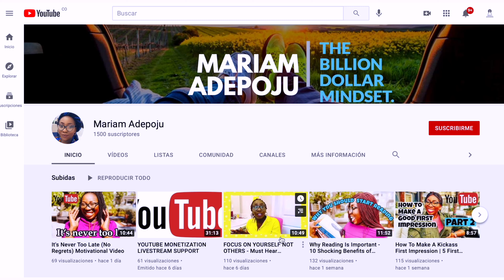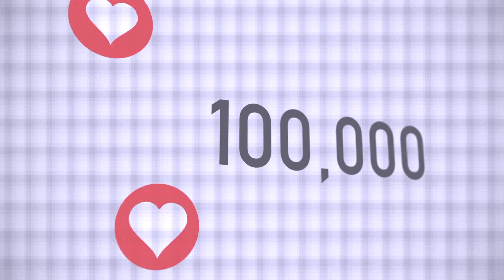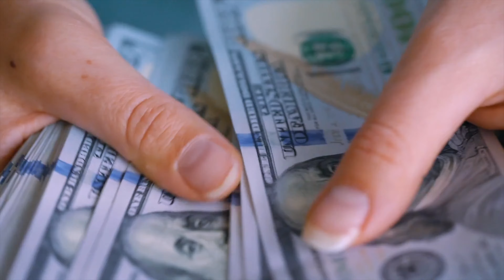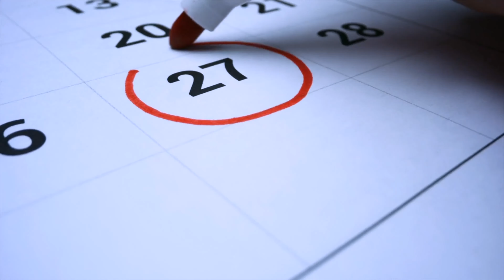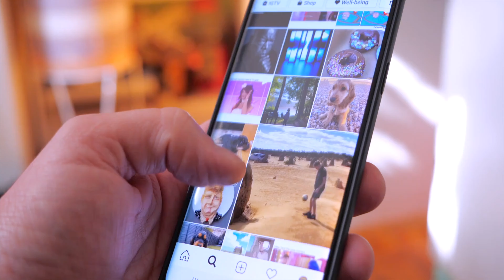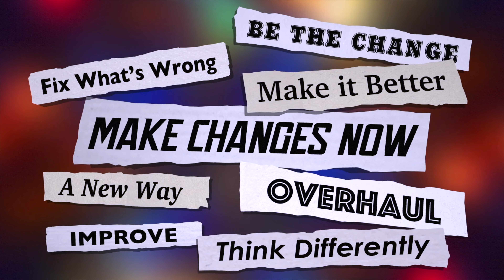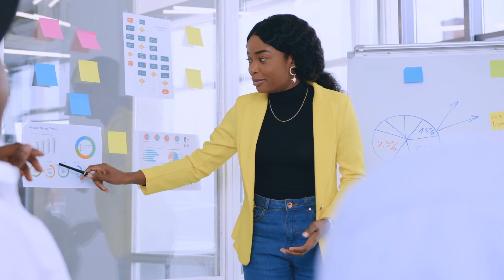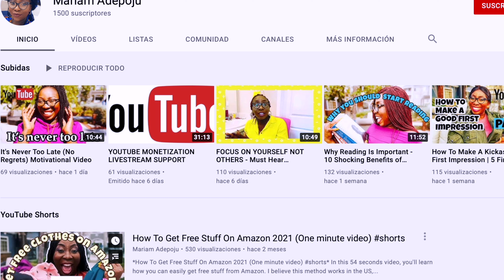"HOW TO GROW YOUR YOUTUBE CHANNEL FROM ZERO SUBSCRIBERS" with @Mariam Adepoju | FULL INTERVIEW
Kindly visit my online shop by clicking on the

Order Dapo Ibrahim’s book.

Recommended video: Mistakes You Should Avoid As An Entrepreneur Going Into a New Year! | Dapo Ibrahim

Once again, thank you for your support, it means a lot to me.
The Great Dapsy

Follow @dapoibrahimtv 💯 on IG for more posts on Leadership, Entrepreneurship and Finance Strategies💡

||Follow: @dapoibrahimtv ||Goal: 10k Followers ||Big Giveaway coming when at 10k ||Special Giveaway for my 10000th follower!🎁